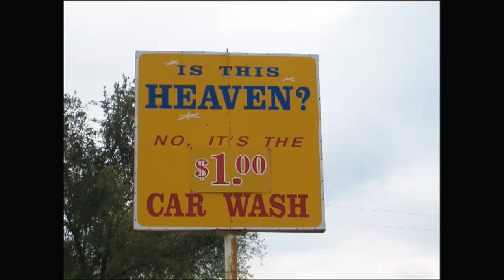How Would You Do It?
Episode #182
"What do I say to a professing Christian who tells me passing out tracts doesn't work?"
"My pastor said that he is not interested in evangelism.  How should I respond to that? I want to leave my church but my husband does not."
"Transition This!" segment.